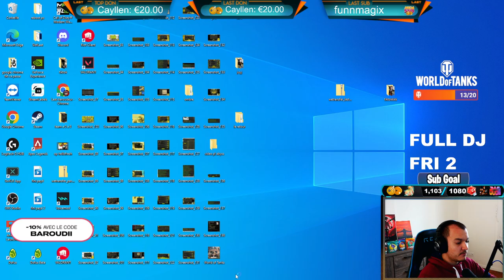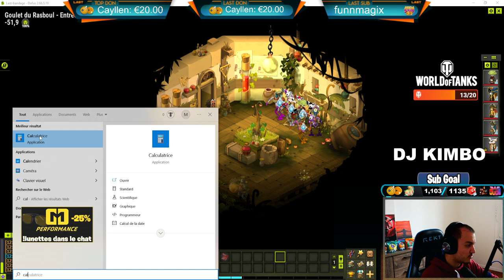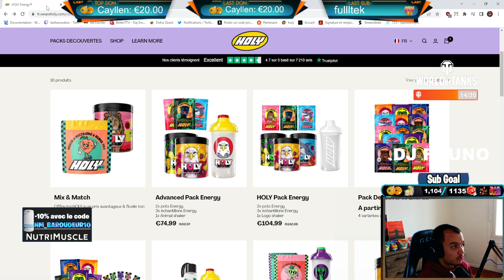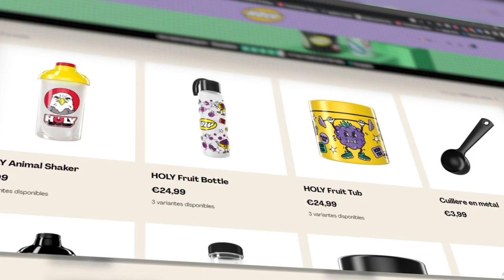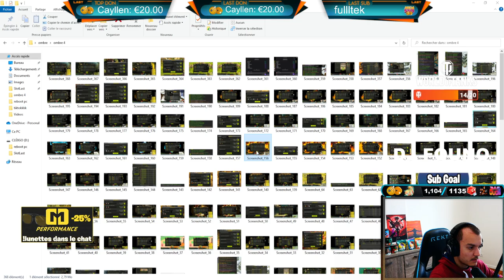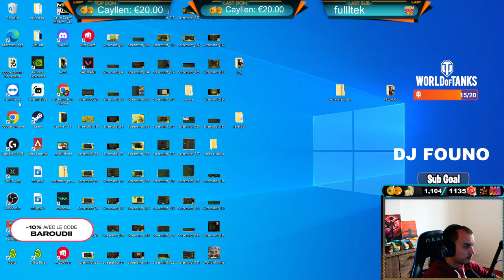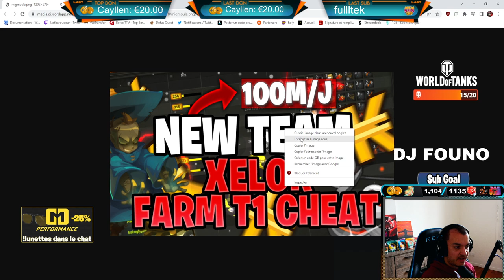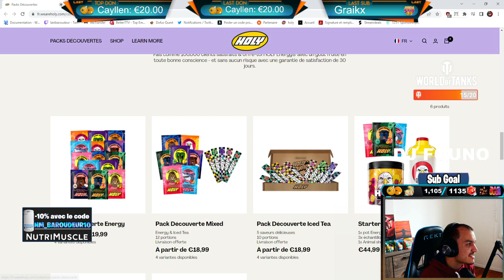AVENTURE SUR OMBRE JOUR 10